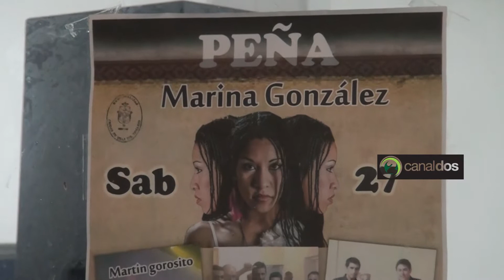MARINA GONZALEZ EN LA PEÑA DE MARTÍN GOROSITO